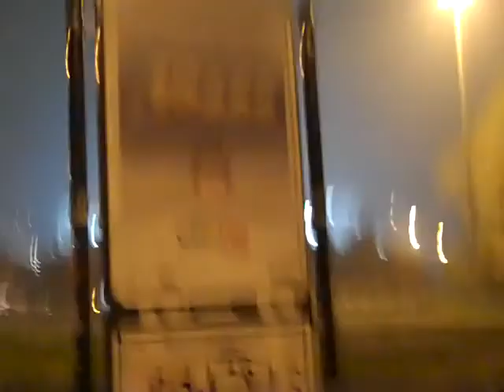Milan Pt 2